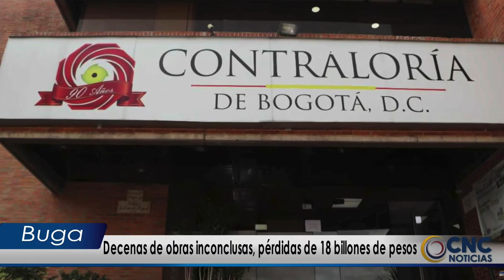Los retos del nuevo contralor de Bogotá